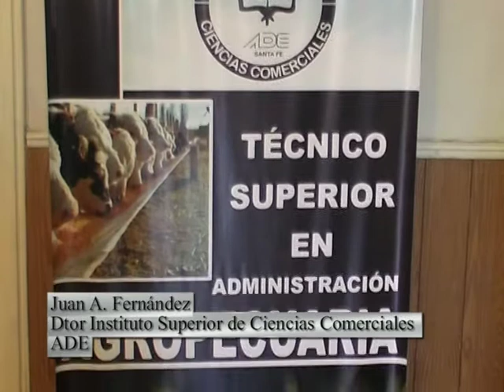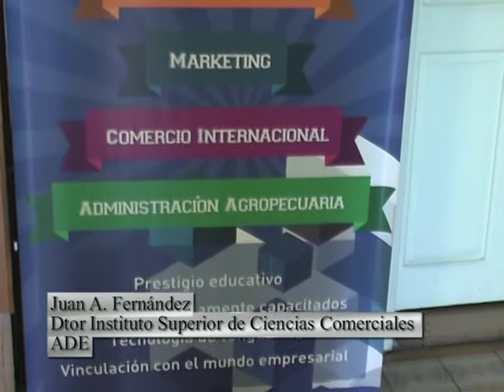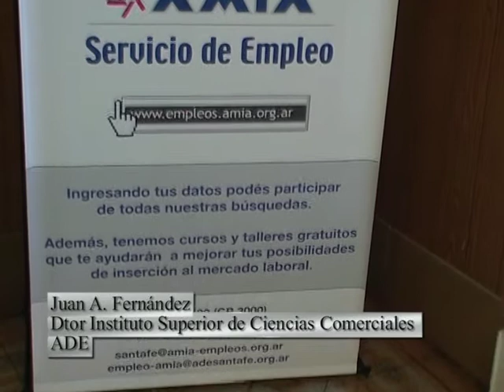Inscripciones en el Instituto de Ciencias Comerciales de ADE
El Dtor del Instituto Superior de Ciencias Comerciales de ADE, Juan A. Fernández invita a los jóvenes a inscribirse en las carreras que se dictan en el Instituto Superior de Ciencias Comerciales